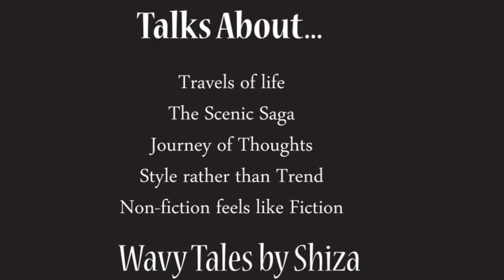Lulusar Lake I Naran Kaghan travelogue 2 I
Lulusar Lake, Lalazar, Saif-ul-Maluk Lake
Naran Kaghan travelogue 2
Script and Voiceover: Shiza Nazir
Flute played by Moen Khan
Photography: Shiza Nazir